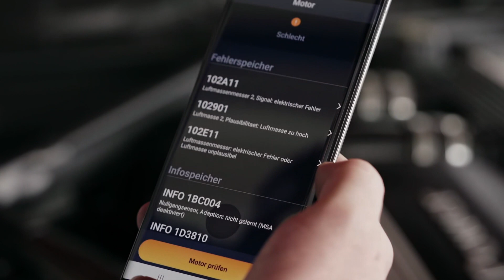Autodiagnose Teil 2: Wie man die Fehlercodes mit Carly versteht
Welche elektronischen Steuergeräte die Diagnose umfasst, hängt von deiner Automarke ab.

Marken wie BMW, Mini, Audi, Skoda, Volkswagen, Seat, Toyota, Lexus, Mercedes, Renault und Porsche sind bei uns seit langem in der Entwicklung und verfügen über mehr Funktionen. Dazu gehört die Diagnose auf Herstellerebene für Systeme wie Motor, Getriebe, Emissionen, ABS, Airbag, Multimedia und mehr. Andere Marken wurden bei uns erst in jüngerer Zeit eingeführt, so dass wir derzeit die OBD-Funktionen (OBD-Gesundheit oder Diagnose, OBD-Parameter und Emissionskontrolle) anbieten, die die kritischsten Systeme abdecken. Wir verbessern die Carly-Lösung ständig, daher könnte sich das Design der App geändert haben und es könnten Funktionen hinzugefügt worden sein, seit das Video gefilmt wurde. Möchtest du mehr dazu erfahren?

Schaue dir hier mehr Videos zur Diagnose mit Carly an:
Autodiagnose Teil 1: Wie du eine Diagnose deines Autos mit Carly durchführst Autodiagnose